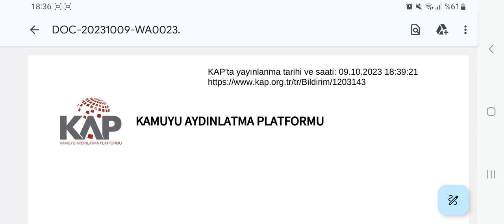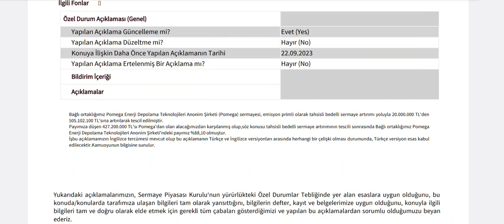485 Milyonluk Sermaye Artırımı Yapıldı!